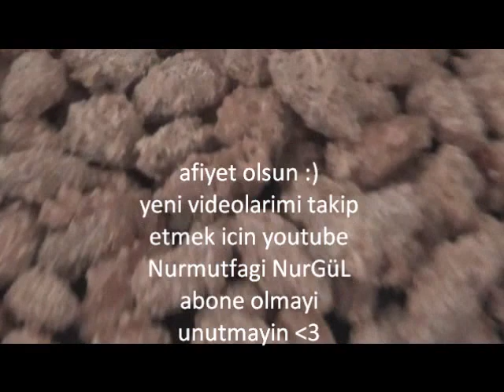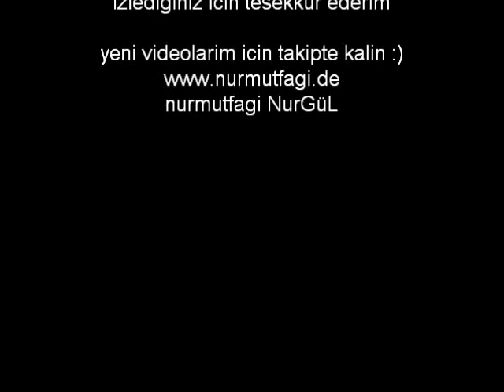gebrannte mandel kavrulmus sekerli badem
sekerli badem nasil kavrulur izleyelim, ögrenelim, paylasalim lütfen